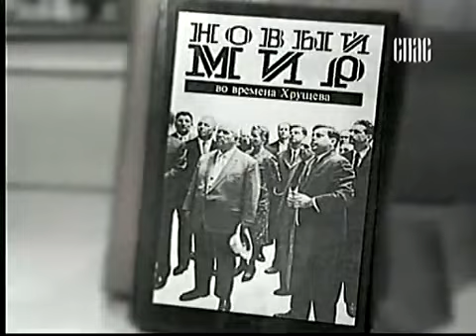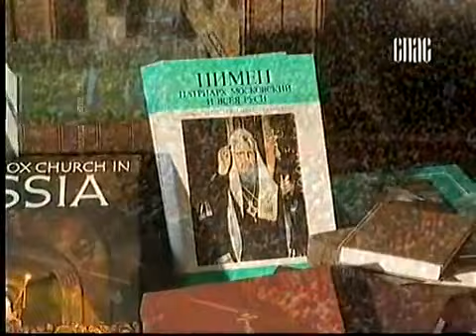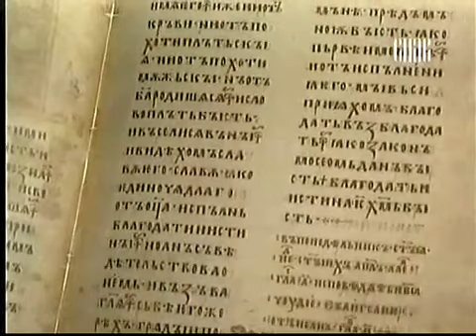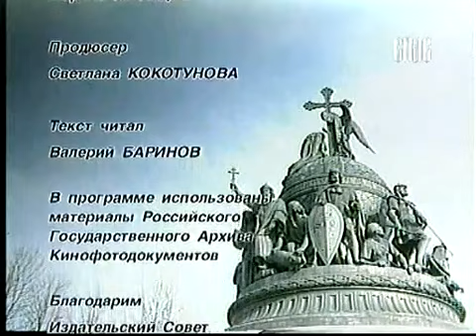Пути Господни. Пастырь добрый (2008)☦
Цикл документальных фильмов Пути Господни, рассказывающих о жизни известных и чтимых РПЦ людей, об их подвигах и тяжёлых испытаниях. Данный фильм о Святейшем Патриархе Пимене.

Год выпуска: 2008
Страна: Россия
Жанр: Документальный
Продолжительность: 26 минут
Режиссер: Нелли Шевченко
Автор фильма Николай Лисовой , текст читает Борис Плотников
ТК "СПАС" 2008 год